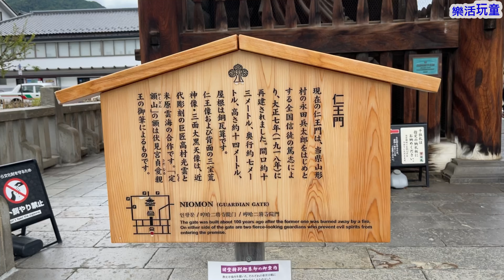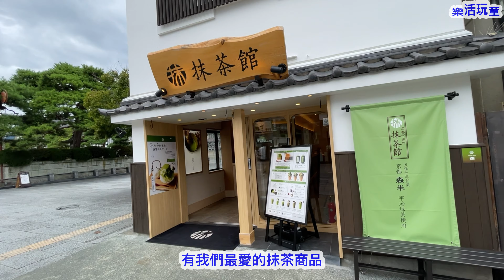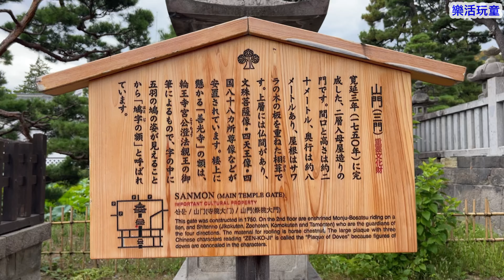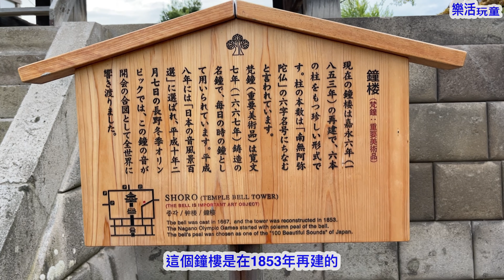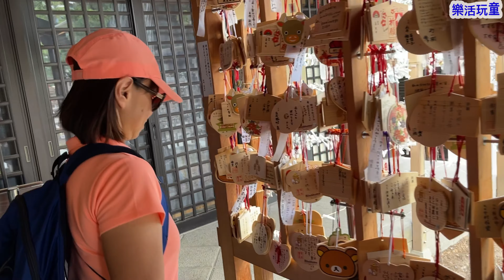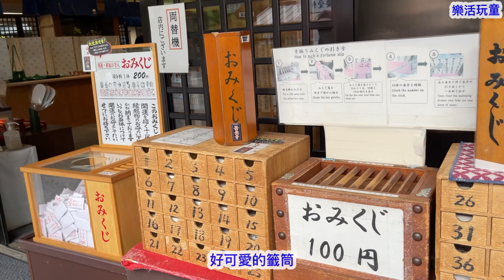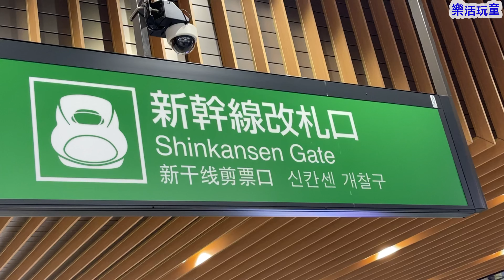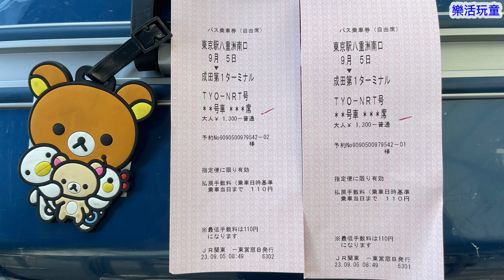善光寺｜長野必訪景點｜日本［樂活玩童NO.107]2023/09/04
北阿爾卑斯山
8天7夜自助行第七、八天

分段章節
0:00前導介紹
00:18善光寺
09:48長野到成田機場交通方式
11:11心得分享

第八天2023/09/05（二）
搭北陸新幹線（光輝號）（¥8140/人）
7:10➡️8:32東京車站，往八重洲中央口方向出口，右轉，會看到高速巴士，要先買票（¥1300/人），7號站牌
9:00東京車站轉搭高速巴士➡️10:00抵成田機場
搭長榮航空（BR197)14:15➡️16:55桃園機場